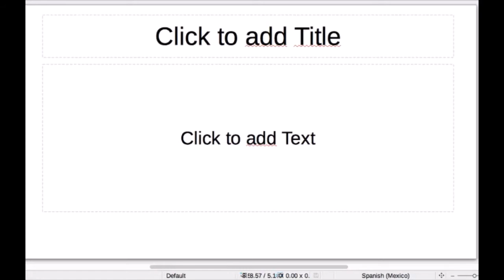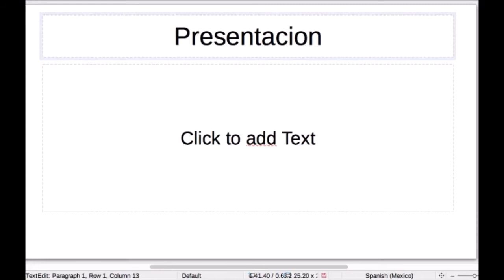Probando OBS Studio